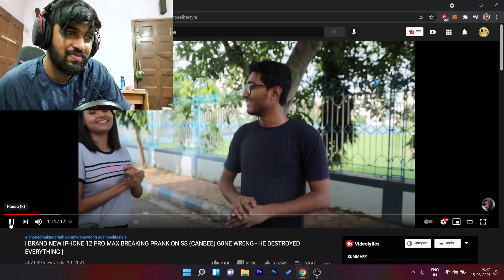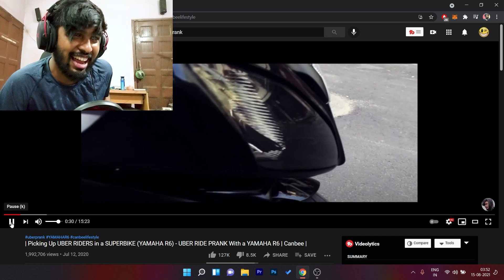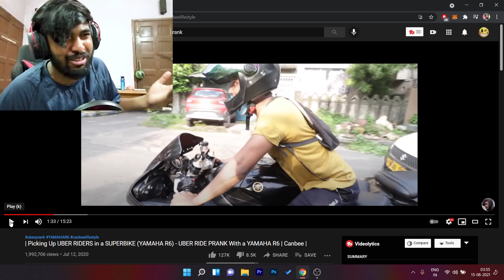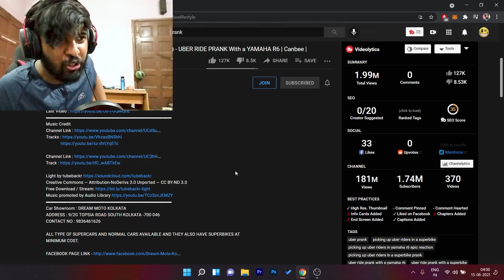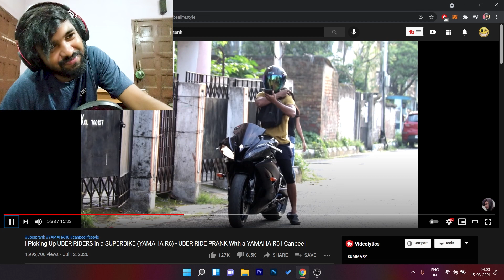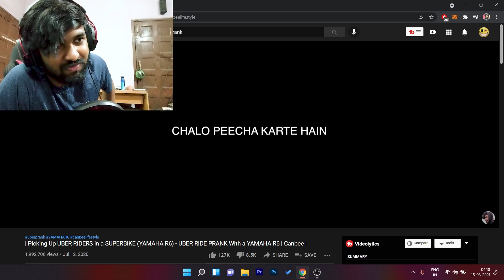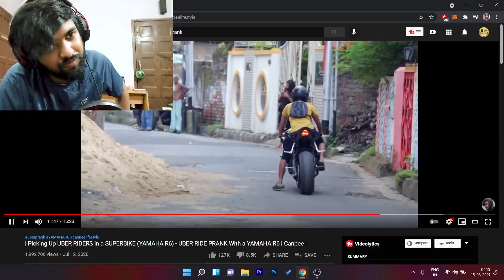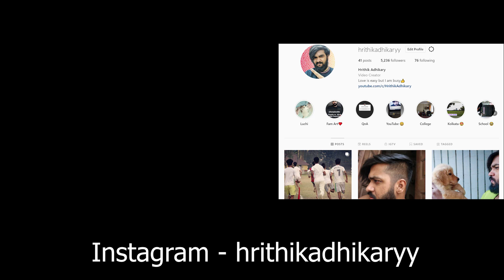Uber Prank by canbee dada😂😂